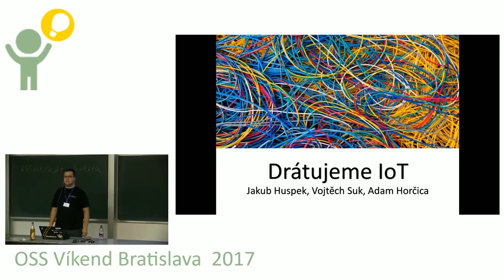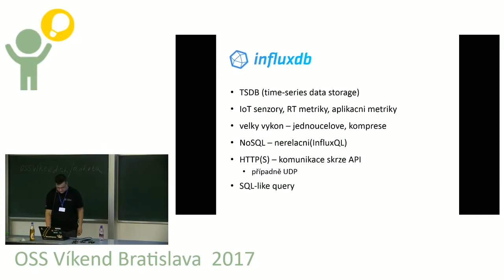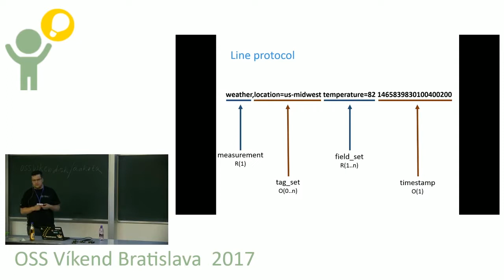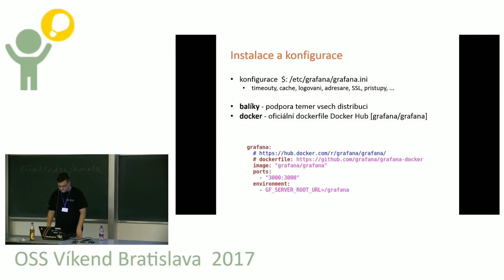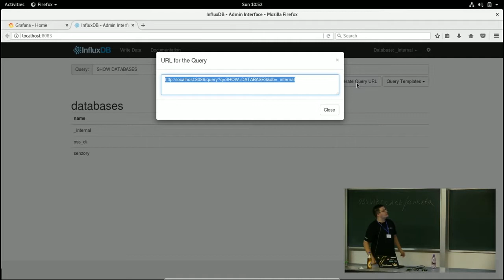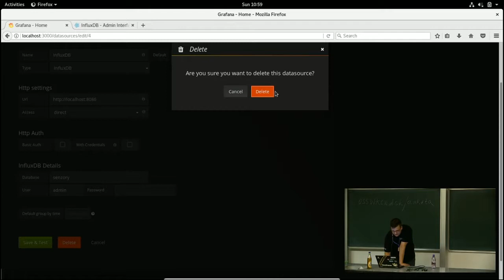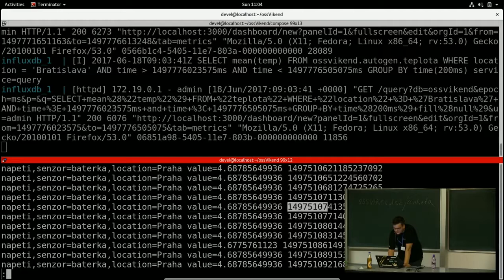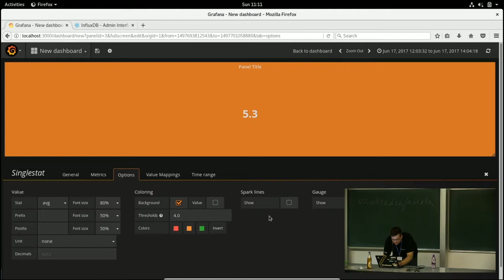Jakub Huspek: Drátujeme IoT: InfluxDB a Grafana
Máte domácnost prošpikovanou chytrými senzory, nebo rack plný běžících serverů s hromadou metrik? V hlavě si potichu říkáte: "Co já bych dal za krásný spojitý graf!" Neváhejte dorazit na přednášku o tom, jak správně ukládat data s časovým razítkem, jak se o ně starat a v neposlední řadě taky na to, jak je zobrazit pro případ, že je chcete ukázat třeba sousedům.